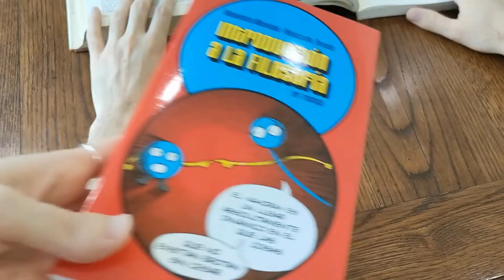Introducirse en la filosofía gracias al manga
«Introducción a la filosofía manga» no presenta una exposición simplificada de grandes teorías y sistemas filosóficos. Lo que nos encontramos, más bien, es un extenso recorrido en forma de diálogo en el que Masahiro Morioka acerca al lector atento —apoyado en las ilustraciones manga de Nyancofu Terada— a cuatro interrogantes fundamentales del quehacer intelectual: «¿qué es el tiempo?», «¿qué es la existencia?», «¿qué es el yo?» y «¿qué es la vida?».